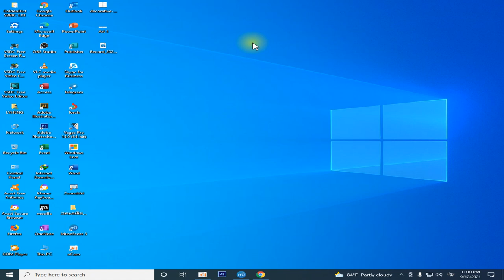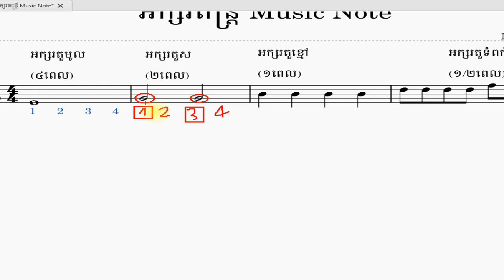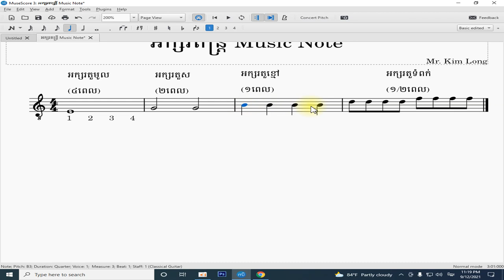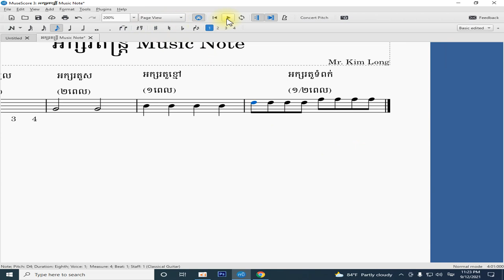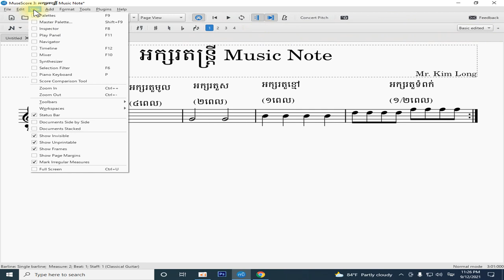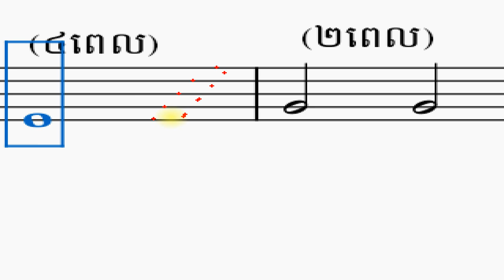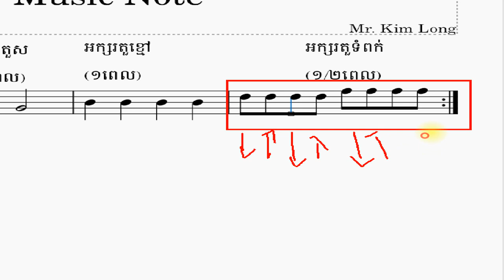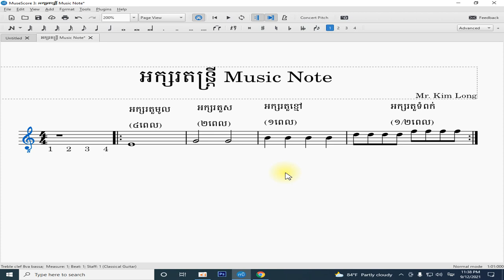រៀនតន្រ្តី អក្សរភ្លេង Learn Music Note 2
English Conversation
English Grammar
English Topics
Khmer Learning
Mathematics Learning
Guitar Song
Guitar Learning